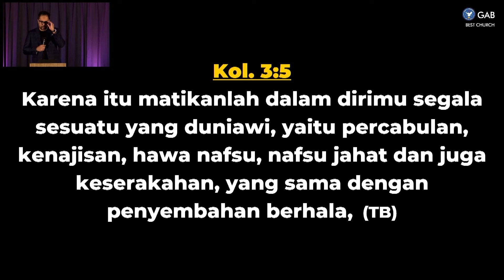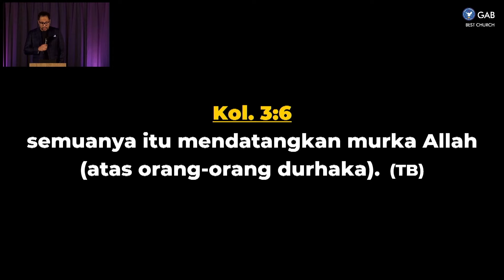Manusia Baru - Part 1 | Jemaat Online Gereja BEST | Ps. Jesse Lantang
SHALOM  !!